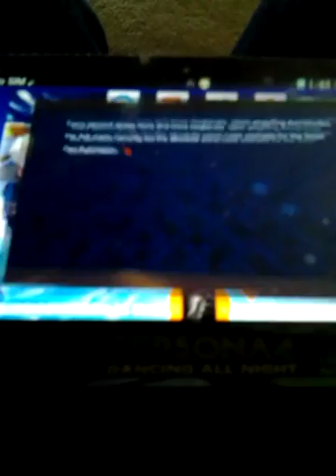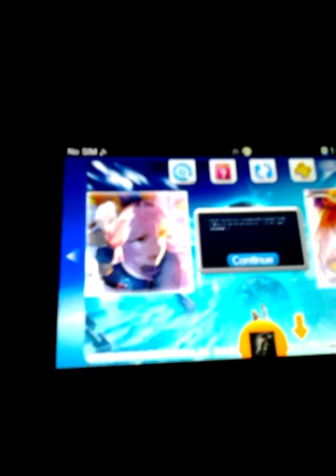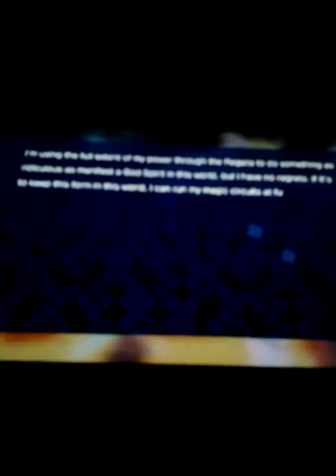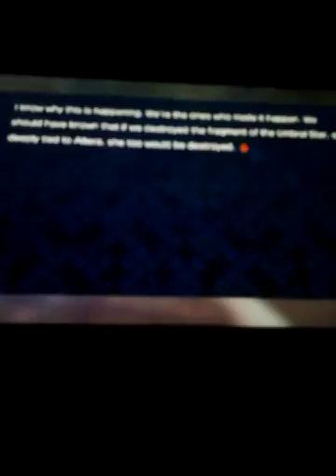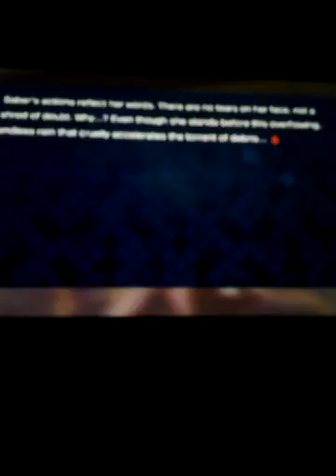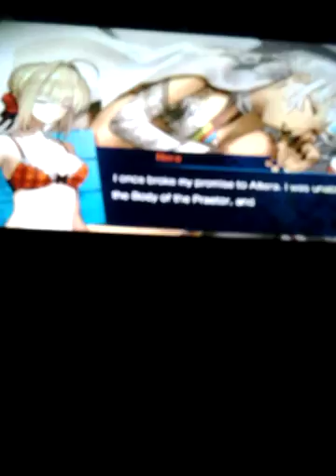Fate Extella The Umbral Star ps vita Walkthrough part 105